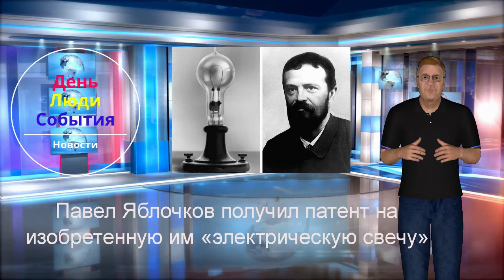День Люди События.23 марта.Павел Яблочков получил патент на изобретенную им «электрическую свечу»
Электронная книга «Раскрутка на YouTube»

Помощь каналу День Люди События.23 марта.Павел Яблочков получил патент на изобретенную им «электрическую свечу»
В 1875 году русский инженер Павел Яблочков открыл так называемую «электрическую свечу» (в которой две угольные пластинки, разделенные фарфоровой вставкой, служили проводником электричества, накалявшего дугу), служившую источником света. Это изобретение он сделал еще в России, в московской лаборатории, созданной на собственные средства. Но на родине он не нашел ни поддержки, ни понимания.
Вскоре Яблочков оказался в Париже, где и завершил разработку конструкции электрической свечи. «Электрическая свеча» стала первым электрическим источником света. 23 марта 1876 года русский электротехник получил французский патент № 112024 на ее изобретение, содержащий краткое описание свечи в её первоначальных формах и изображение этих форм.
Свое детище Яблочков представил на выставке физических приборов, проходившей 15 апреля 1876 года в Лондоне. На невысоких металлических постаментах Яблочков поставил четыре свои свечи, обёрнутые в асбест и расположенные на большом расстоянии друг от друга. К светильникам подвёл по проводам ток от динамо-машины, находившейся в соседнем помещении. Поворотом рукоятки ток был включен в сеть, и тотчас обширное помещение залил очень яркий, чуть голубоватый электрический свет.